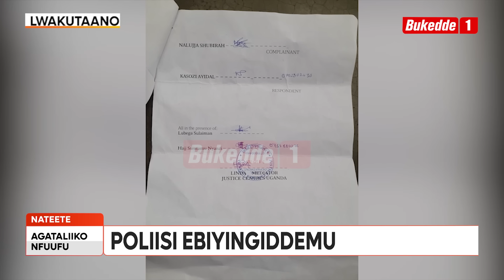Agataliikonfuufu MUKA KAZANNYIRIZI MAULANA BAMUWADDE WIIKI ENDALA EMU NG’AVUDDE KU NNYUMBA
Ensonga za Mukyala wa kazanyirizi Maulana Kasozi zikyalanda ab’obuyinza bwebayingiddemu okutaasa omukazi. Bano nga bali wamu ne Ssenteba wa zooni 7 e Nateete muka Maulana gy’abeera basabye landiroodi abaweeyo oku budde aleme kusuulira mukazi bintu bweru nga bwebanoonya Maulana okumutwala mu kkooti asobole okutuukiriza obuvunaanyizibwa bwe.

Paul Mayinja